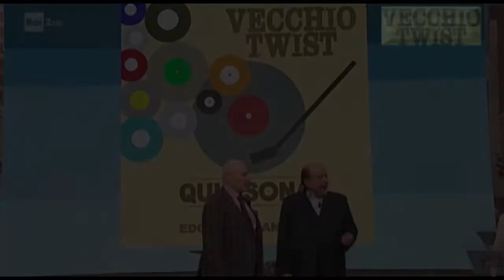QUISISONA con Edoardo Vianello a "I FATTI VOSTRI"